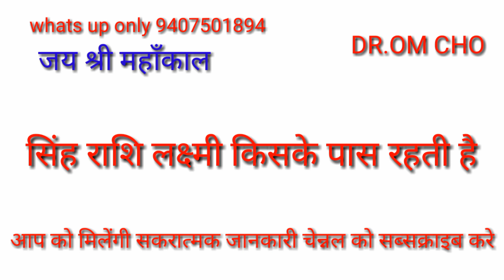सिंह राशि लक्ष्मी किसके पास है | SINGH RASHIFAL | LEO HORSCOPE | SINGH RASHI 2021